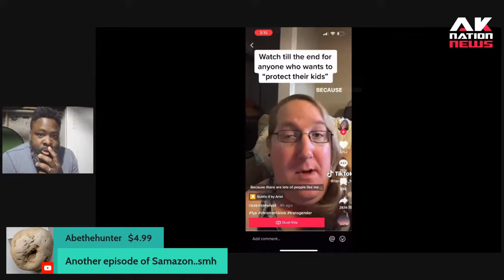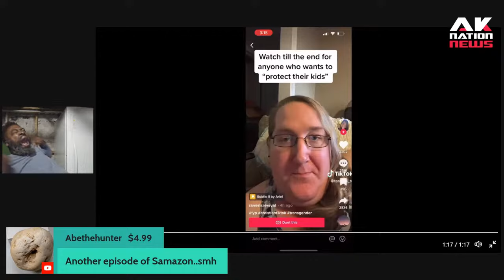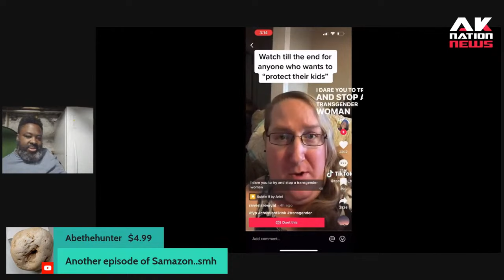White men accused of colonizing the LGBTQIA+ movement as a way to get in on the victimhood hustle.